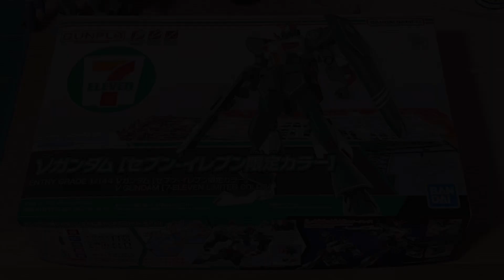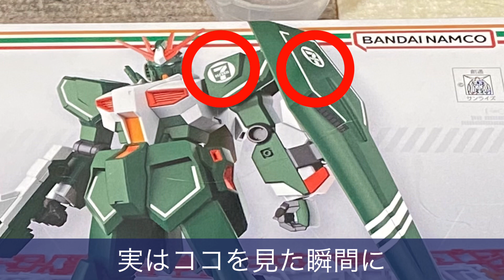【GUNPLA 3rd】景観条例遵守仕様にしてみたνガンダム セブンイレブン限定カラー【高機動型ザクⅡ達1番好き】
先日、発売になったセブンイレブン限定カラーの
EG νガンダム

白パーツ以外の色パーツを
ココアブラウン＋ブラックで
塗りつぶしました

頭部センサや目、アゴ、ふんどしのVは
色パーツですが白にしました

関節等のグレーパーツはそのままにしました

景観条例や協定、自然公園法等々の規制を遵守した
茶色いセブンイレブンを模してやってみました